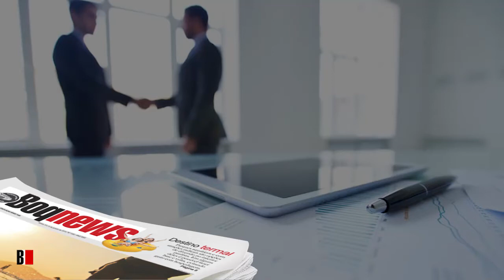Vagas de Emprego de 18 a 24/12/2017